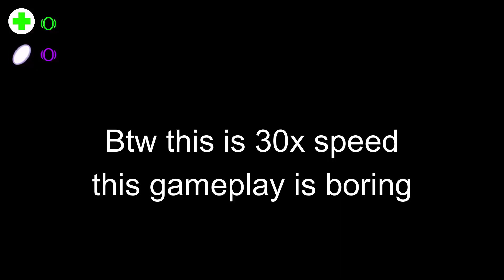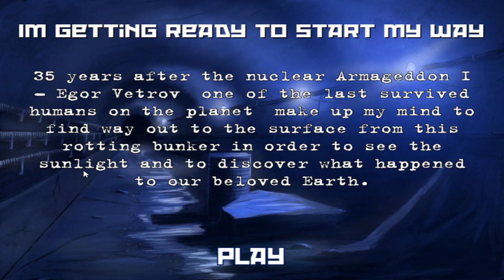BrainRot...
This is the definition of Brain Rot